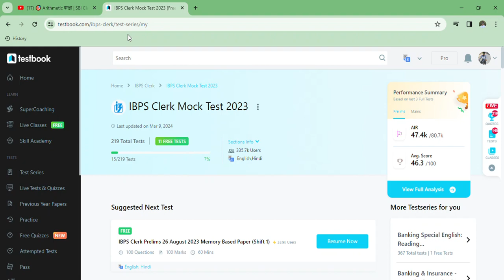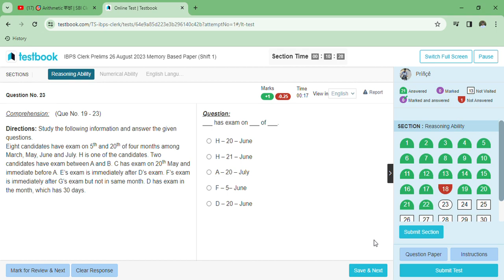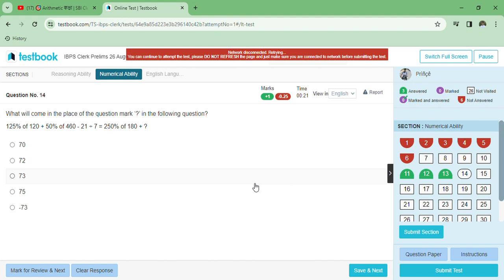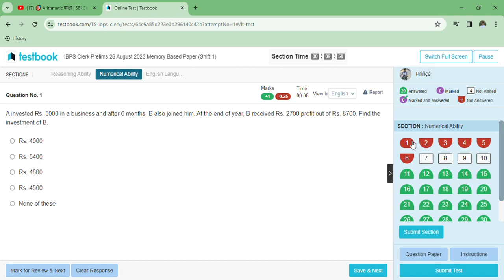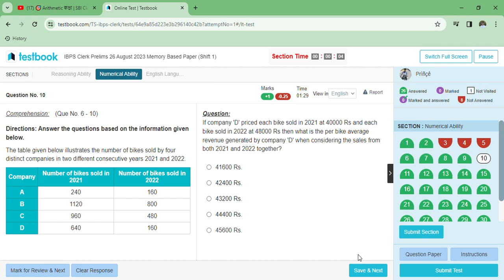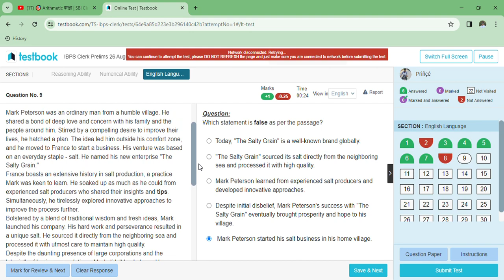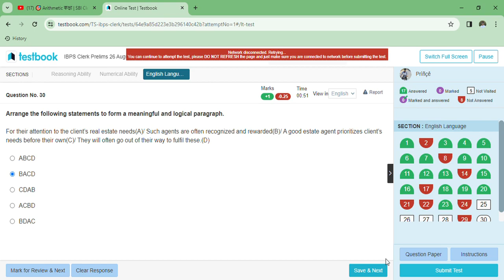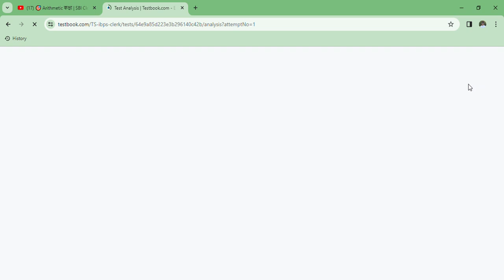"IBPS Clerk Mock Live Test: Ace Your Exam with Real-Time Practice!"livemocktest ||BEST MOCK TEST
Are you gearing up for the IBPS Clerk exam and want to ensure your success? Join us for a live mock test session designed to simulate the real exam environment! Our experienced instructors will guide you through a series of questions covering all sections of the IBPS Clerk exam, including reasoning, numerical ability, English language, and general awareness.

During this live session, you'll have the opportunity to test your knowledge, practice time management, and get instant feedback on your performance. Whether you're brushing up on your skills or looking for that final push before the big day, this mock test will help you identify areas for improvement and build confidence.

Don't miss out on this chance to fine-tune your exam strategy and increase your chances of success. Get ready to conquer the IBPS Clerk exam with confidence!IBPSClerk

Testbook mock
oliveboard mock test
oliveboard
oliveboard free mock test
oliveboard mock
oliveboard rrb mock
100% accuracy
oliveboard ibps clerk live mock
oliveboard ibps clerk free mock
rbi assistant oliveboard
rbi assistant live mock test
rbi assistant
rbi testbook
rbi exam pattern
rbi syllabus